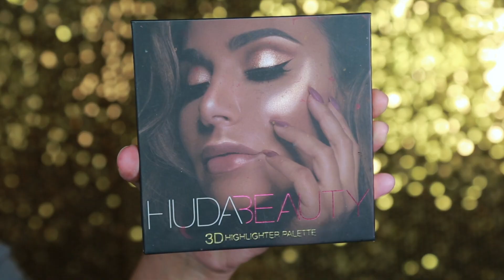Start to finish Mehendi Bridal Makeover | Beauty Dosage | Srilankan Makeup Artist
Hey guys sorry for my lil absence here on youtube! The last few days of ramadhan got me real tired :D Anyways here is a full glam video of a mehendhi bridal glam! Hope you enjoy :)

To book me (I only work from Mt lavinia, srilanka): text 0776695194